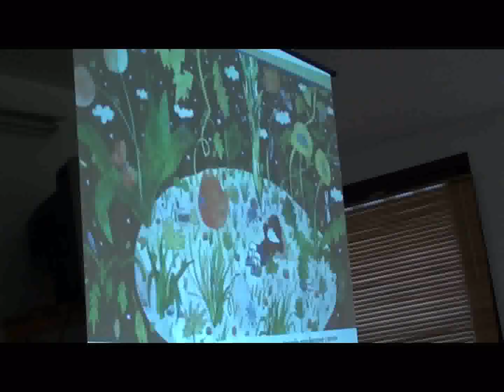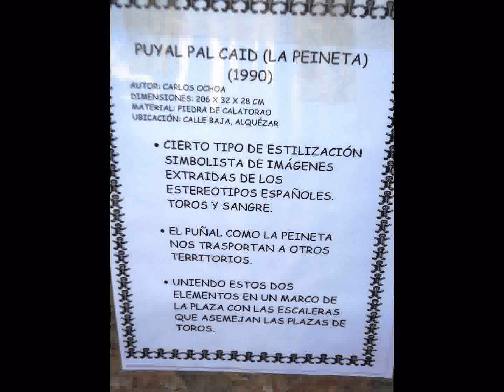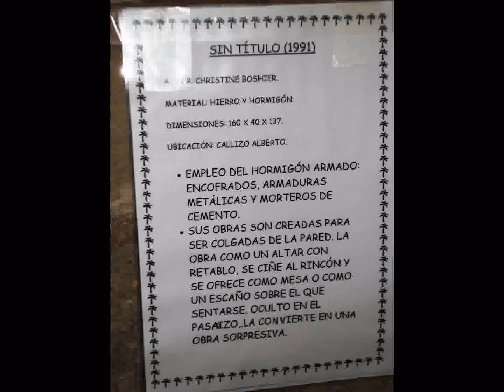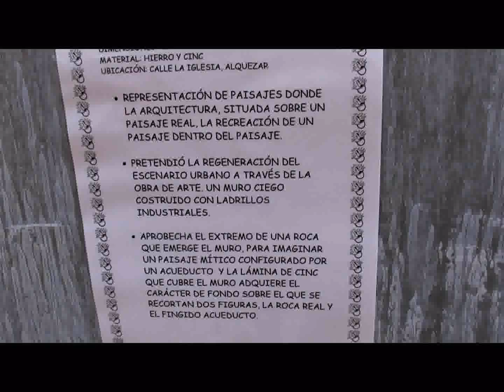CONVIVENCIA CULTURAL Y ARTÍSTICA-ALQUÉZAR.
Jornada de convivencia de todo elalumnado y profesorado del CRA Vero-Alcanadre, con el fin de desarrollar la competencia cultural y artística.  Se celebró el día 27 de marzo de 2012 en Alquézar.
Actividades: Visita a los monumentos urbanos de la localidad, taller de escultura y trabajar el cómic desde el punto de vista artístico (invitado a la jornada: Juanfer Briones, viñetario e ilustrador).

Objetivos del día:

- Conocer las diferentes esculturas de la localidad de Alquézar.

- Reconocer diferentes formas artísticas en la Colegiata de Alquézar.

- Usar diferentes técnicas de pintura.

- Favorecer el acercamiento de las técnicas artísticas al natural.

- Realizar    de    forma    cooperativa    representaciones    plásticas    que    impliquen organización espacial, uso de materiales diversos y aplicación de diferentes técnicas.

-Comprobar  las  posibilidades  de  materiales,  texturas,  formas  y  colores  aplicados sobre diferentes soportes.

- Trabajar en grupo valorando y respetando las ideas de los demás y las  propias.

- Valorar  la  calidad  del  trabajo  realizado  con  el  esfuerzo  personal y de grupo.

- Tomar conciencia de la importancia que las corrientes estéticas, las modas y los gustos han desempeñado y desempeñan en la sociedad.

Valoración del día:
Valorada por el Claustro del Profesorado y el alumnado  como muy positiva, entretenida e interesante para el fomento de la Competencia Cultural y Artística (esta jornada se contemplaba desde la PGA, formando parte del Plan de Mejora de dicha competencia).

Esta jornada ayudó:

* A conocer, comprender, apreciar y valorar críticamente las manifestaciones culturales: observación de las esculturas urbanas, visita guiada a la Colegiata de Santa María la Mayor...

*A emplear recursos propios de la expresión artística:  elaboración de pequeñas esculturas bien a travás de la observación de un modelo o bien de creaciónpropia.

  * A manifestar interés por la participación en la opinión cultural y estética: a través de la apreciación de obras de otros compañeros y de escultures renombrados.

* Al desarrollo de la propia capacidad estética y creadora: mediante el taller de esculturas y en la realización de un dibujo con viñetas...

* A contribuir en la conservación del patrimonio cultural y artístico de la propia comunidad y en este caso de su entorno próximo (Somontano): desarrollando una actitud abierta, respetuosa y crítica hacia la diversidad de expresiones artísticas y culturales observadas, tanto las de época reciente como las efectuadas hace varios siglos, teniendo en cuenta las corrientes estéticas, las modas, los gustos...